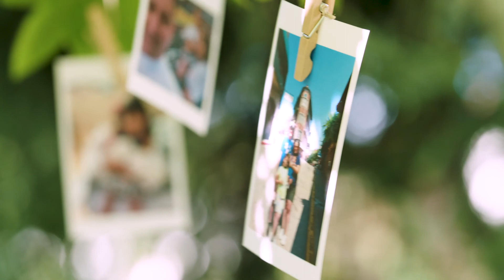FLEXIBLE WORKING at Hilti Eduardo